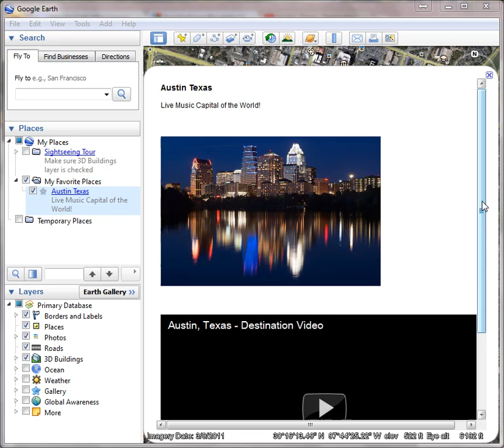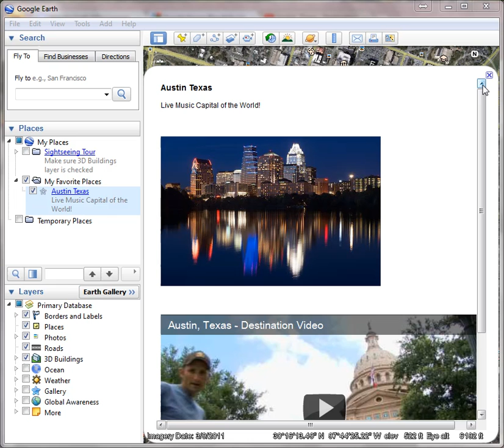HTML Tricks in Google Earth